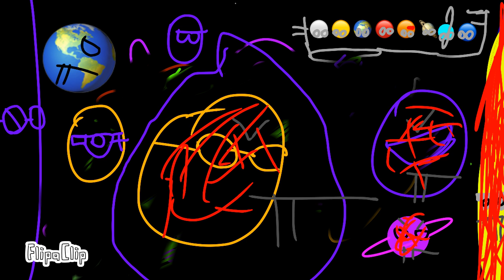Future Of Solar System Part 27:War!! Our Sun!